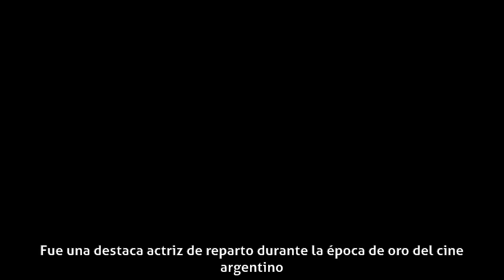Mónica Grey - Carrera